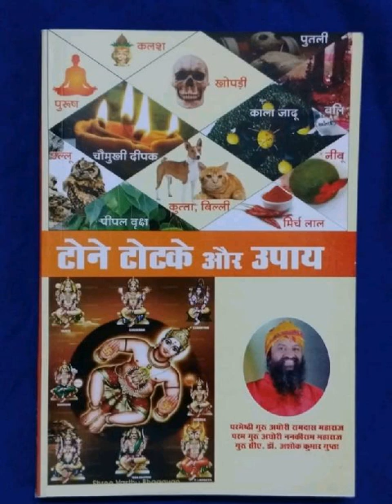शारीरिक मानसिक आर्थिक परेशानी कैसे दूर करे, कम से कम खर्च मे, राहु को कैसे शान्त करे, गुरु शुक्र साथ